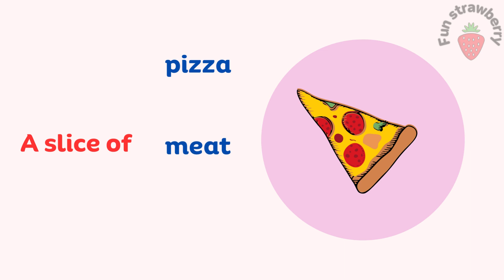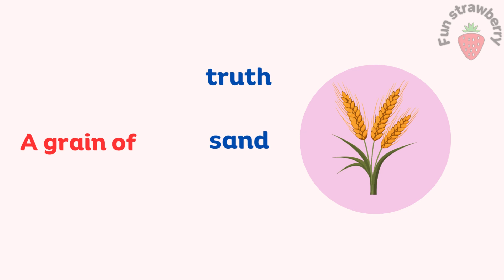Measuring Words Vocabulary/ Measuring Words in English/ Measuring Words for Kids/ Kids Video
Measurement is an essential aspect of daily life, permeating various aspects of our existence. It enables us to quantify, compare, and understand our surroundings and experiences.From practical applications like cooking, where precise measurements of ingredients ensure a delicious meal,
 to healthcare, where measurements of vital signs guide medical decisions, measurements are crucial. They play a pivotal role in construction, ensuring buildings stand securely.  In transportation, measurements of time, distance, and speed help us navigate and plan journeys. In economics,measures of income, inflation, and employment guide fiscal policies. Furthermore, educationrelies on measurements to assess student progress. Essentially, measurement is the foundation of science, technology, and our interconnected world, influencing decisions and enhancing the quality of life.